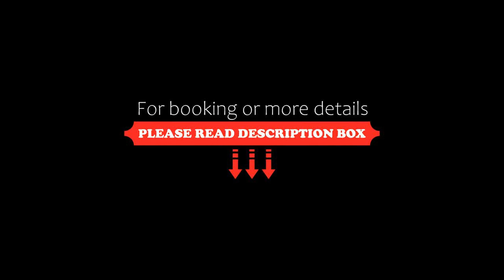Apartment Complejo ALI121 Las Grutas, Argentina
About Property:
Featuring barbecue facilities and views of inner courtyard, Complejo ALI121 Las Grutas is a sustainable apartment located in Las Grutas, 400 metres from Primeras Bajadas. Outdoor dining is also possible at the apartment.

All self-catered units feature tiled floors and are fitted with a cable flat-screen TV, an equipped kitchen with an oven, and a private bathroom with bidet. Free WiFi is available to al...
Property Type: Hotel
Address: Punta Verde 220, 8521 Las Grutas, Argentina
Searching For
1. Apartment Complejo ALI121 Las Grutas - Argentina
2. Apartment Complejo ALI121 Las Grutas - Argentina Address
3. Apartment Complejo ALI121 Las Grutas - Argentina Rooms
4. Apartment Complejo ALI121 Las Grutas - Argentina Amenities
5. Apartment Complejo ALI121 Las Grutas - Argentina Offers and Deals
Audio Credit:
Track Title: Subway Dreams
Artist: Dan Henig